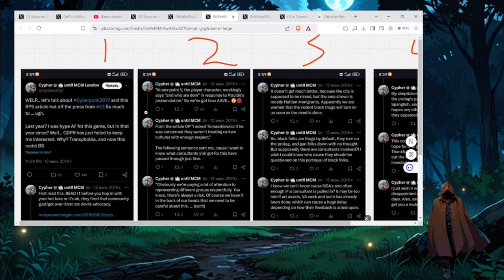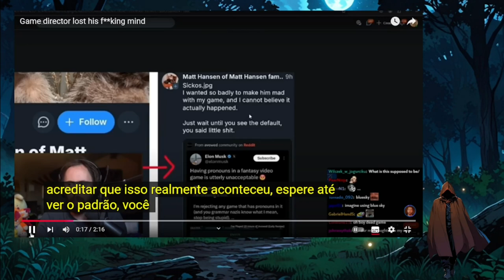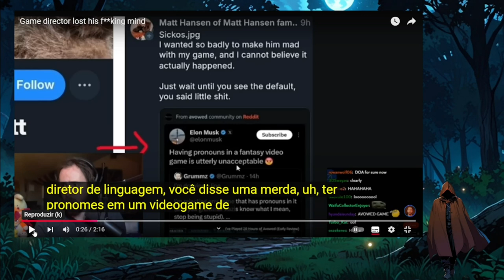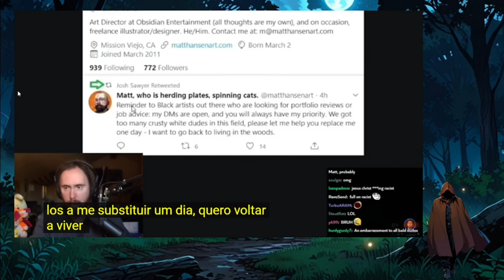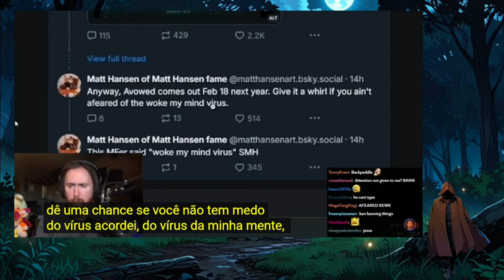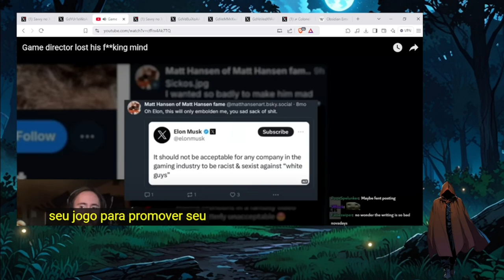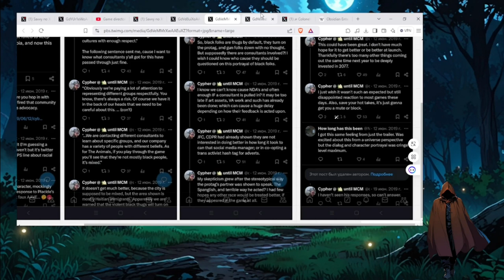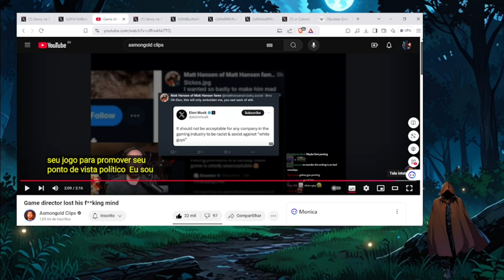Devs VS Gamers: O Conflito que Destrói a Indústria.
Amazon Kindle